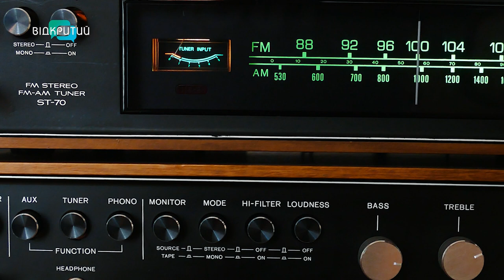Їх покликало хоробре серце: в Україні відзначають День добровольця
Вони ніколи не тримали у руках зброю. Але кинулися захищати країну, бо покликало хоробре серце. Це - про добровольців. Людей мирних професій, які обрали «піксель». 14-го березня відзначаємо їхній день. Журналісти «Відкритого» зустрілися з одним із таких відчайдухів. Що він розповів про своє життя та власний вибір? – дивіться у сюжеті.